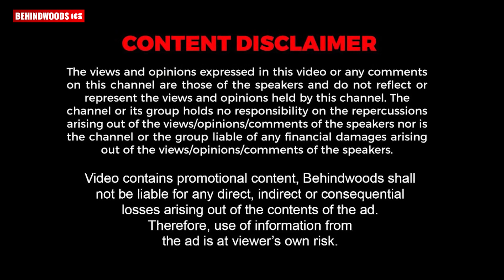ചെറിയ രീതിയിൽ പ്ലാൻ ചെയ്ത് വലിയ സിനിമയായി മാറിയ അയ്യപ്പനും കോശിയും | Biju Menon's First Response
"ഈ AWARD സച്ചിക്കുള്ളതാണ്" നിറകണ്ണുകളോടെ ബിജുമേനോൻ പറയുന്നു. മികച്ച സഹനടനുള്ള ദേശീയ അവാർഡ് നേടിയ ബിജു മേനോൻ.

നിങ്ങളുടെ ഡിഷ്ഗോൾഡ് ഇപ്പോൾ ലിക്യുഡ് രൂപത്തിലും
ഒന്നിന്റെ വിലക്ക് ഇപ്പോൾ രണ്ട് എണ്ണം ലഭിക്കും